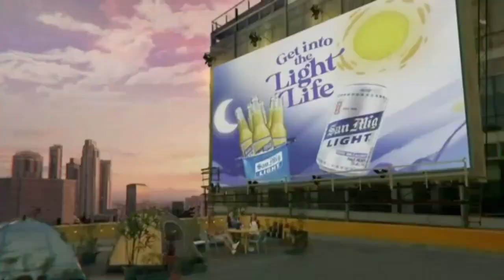San Miguel Corporation Commercial Break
San Mig Free
San Miguel Flavored Beer
Purefoods Corned Chicken
San Mig Light
Star Chunky Cheese Corned Beef
Red Horse Extra Strong Beer
San Miguel Pale Pilsen